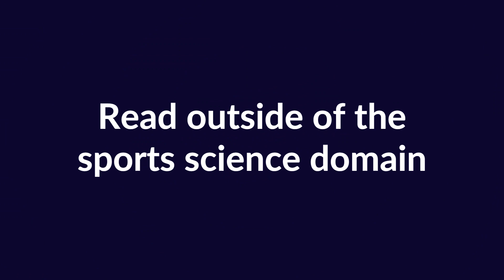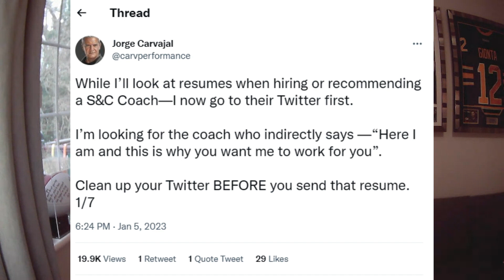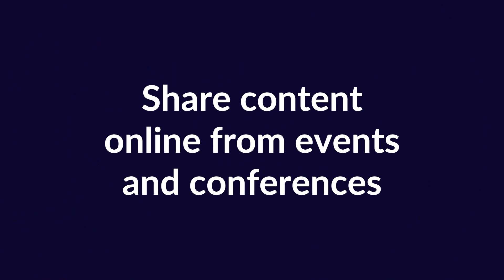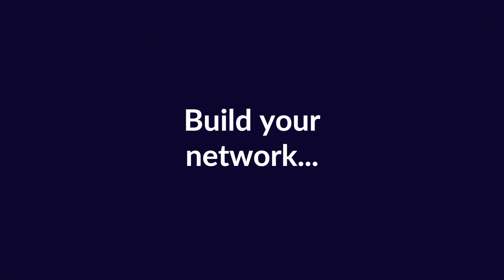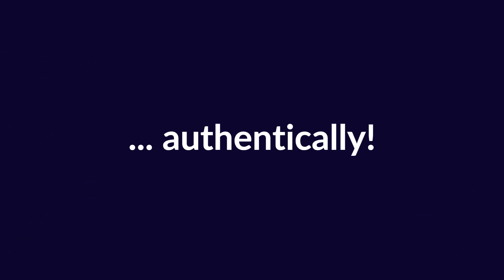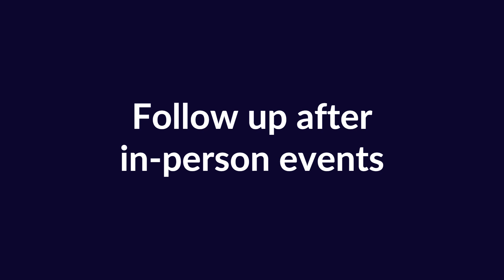7 Tips for your Sports Science Career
In this video, we're going to share with you some of the top sports science career tips. These tips will help you find a career in sports science, sports medicine or strength and conditioning (S&C), whether you're already in the field or just starting out.

If you're interested in a career in sports science, then this video is for you! We'll share with you the top sports research tips for sports scientists, discuss how to use social media in your sports science career, and give you some advice on how to achieve your goals in sports science.

😊 Found my content useful? Say thanks

🎬 Wanting to create content? I use Descript for AI-enhanced video editing.

👩‍🔬 ABOUT
Jo Clubb, founder of Global Performance Insights, is an Applied Sports Scientist, with career experience working in sports science across the English Premier League, NHL, and NFL. Jo is now a Sports Science Consultant and consults with professional teams and sports tech companies around the world on sports science. She discusses sports technology, training load monitoring, athlete testing and training, and sports and exercise science careers.